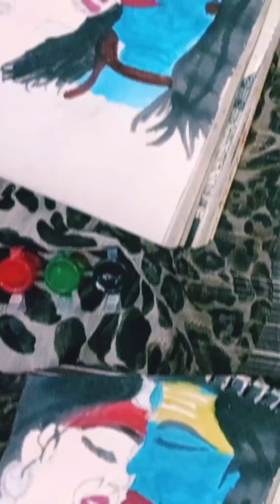How to draw Shivji-parvati ji drawing